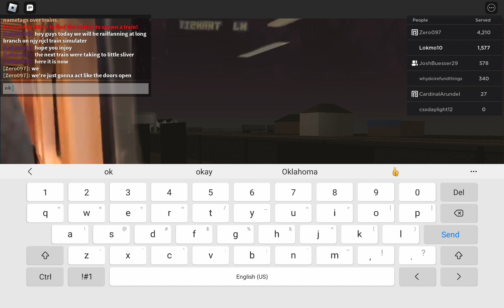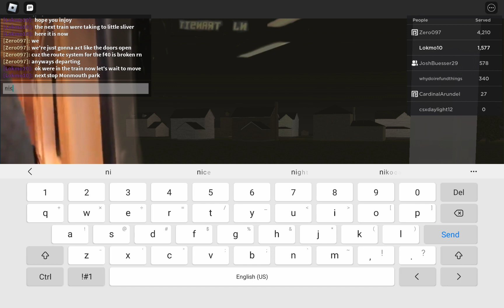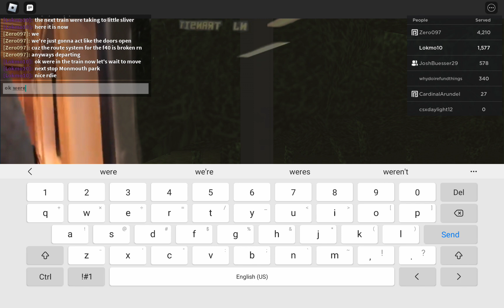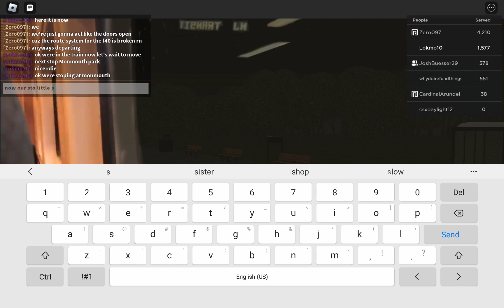railfanning long branch yard plus a train ride to little silver ( njt njcl train simulater )